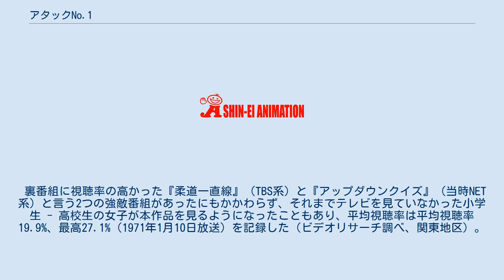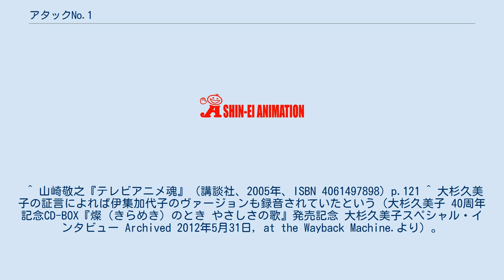アタックNo.1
『アタックNo.1』（アタックナンバーワン）は、浦野千賀子による日本の漫画作品。
 一大バレーボールブームを起こしたスポーツ根性（スポ根）漫画としても有名であり、連載当時は『サインはV!』と並ぶ2大バレーボール漫画として知られていた。
 1968年1月から1970年12月まで『週刊マーガレット』（集英社）にて連載された。
マーガレットコミックスから全12巻が刊行され、少女漫画の単行本として初めて10巻を超えた作品となった。
 続編として、1975年に連載された『新アタックNo.1』がある。
また、2004年11月からは小沢花音作画によってリメイク版の『新・アタックNo.1』が『マーガレット』に連載されている。
 1969年から1971年まで、フジテレビ系列でテレビアニメが放送された。
また、アニメを編集した映画版が1970年から1971年の東宝チャンピオンまつりで上映されている。
2005年4月にはテレビ朝日系にて上戸彩の主演でテレビドラマ化された。
 富士見学園中等部に転校してきた主人公・鮎原こずえが、不良グループを率いてバレーボール部に挑戦し力が認められてキャプテンとして迎えられる。
こずえと仲間達は様々な試練を乗り越え世界を目指す。
 人物起用の特徴として、原作で目立たなかったキャラをアニメでは前面に出して活躍させたり、また平成のコミックでは実写ドラマで欠番になったライバル達を積極的に登場させるなど、出来るだけ多くのキャラクターに注目が集まるようにとの試みが見られる。
 昔はキャプテン大沼とその取り巻きによって荒れており、こずえたちが入部した頃も大沼達は追い出そうとして卑劣な嫌がらせを繰り返していた。
そしてこずえと大沼の一騎討ちの際は取り巻きがこずえのタオルに刺激物をつけてこずえの目を潰したりした(原作ではこずえが試合前に水を飲む癖があることを知る者がこずえのコップに睡眠薬を混入させた)。
しかし美沢学院に完敗したことをきっかけに取り巻きたちは辞めていき、大沼はこずえの説得により本気でバレーに取り組むようになる。
 寺堂院から八木沢香を迎えパワーアップしたミニオン紡績はこの年の実業団選手権で優勝を果たした。
そのためか最も多くの選手が全日本入りしている。
中学・高校時代のチームとは異なりこずえがキャプテンになることはなかったが、決勝でのソ連戦の後では最優秀選手に選ばれる。
なおその後出版された昭和の続編では同じく企業チームが舞台になるものの、このメンバーは登場しない。
 富士見高校卒業後、こずえが入社する企業。
続編での舞台になったがこれまでの「魔球オンパレード」に見られる派手さは無くなり、「左右両手のアタッカー」としてのこずえが描かれた。
劇画調の画風やストーリーなど、やや大人向きの作品となっている。
「世界選手権 モントリオール五輪目指してこれからもはばたく」といったラストシーンで終わる。
 大阪に所在する高校で八木沢三姉妹による三位一体を武器としインターハイ3年連続優勝の実績を持ち次のインターハイで4連覇をかけ富士見と決勝戦を行い勝利する。
その次のインターハイからは三姉妹の長女・香が引退してしまうが三位一体の実力は全く落ちておらず、新たな必殺技「四位一体」を編み出す。
そして準決勝で富士見と対戦するが、三女桂の体力不足をこずえ達にマークされ桂は負傷してしまいバレーができない体になってしまいインターハイ5連覇を逃す。
そのため三位一体の実力は落ちてしまいその次のインターハイでは準決勝で青葉にストレート負けをしてしまう。
特記事項として、三姉妹は原作を含む都合4つのシリーズに登場した他にパチンコキャラクターとしても起用される人気ぶりである。
 山本のスパイクを武器とするワンマンチームだったため、インターハイでは富士見に敗北した。
その次のインターハイではチーム全員が「ベスト・プレイヤー賞」を狙っていたためチームワークが乱れ予選で敗退する。
しかしその事がきっかけでチームワークは良くなり、その次のインターハイでは決勝戦まで進むが、決勝で富士見に敗北する。
 すべてをコンピューターで計算して、そこから導き出された結果を信用し攻撃や防御を行い‘コンピューター学院’の異名を持つ。
インターハイでは準決勝でデータを駆使し...